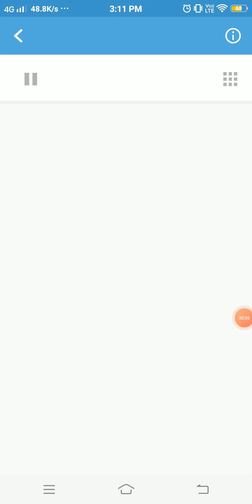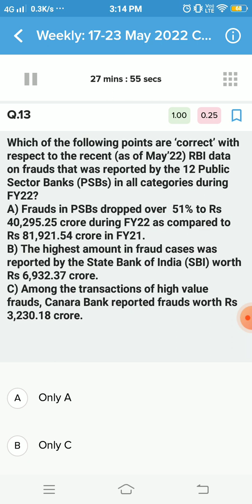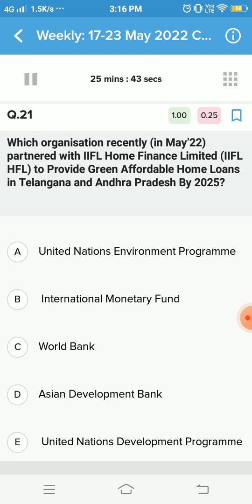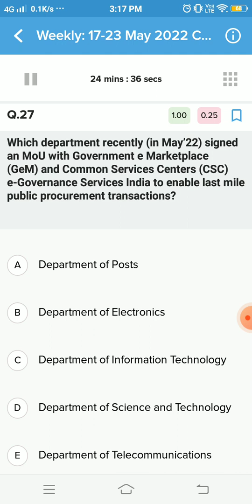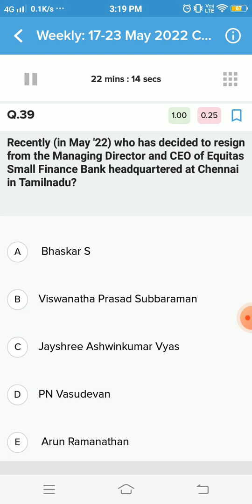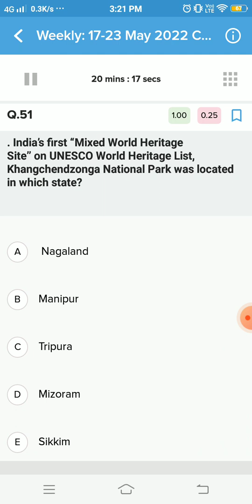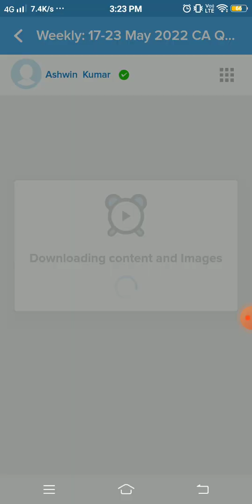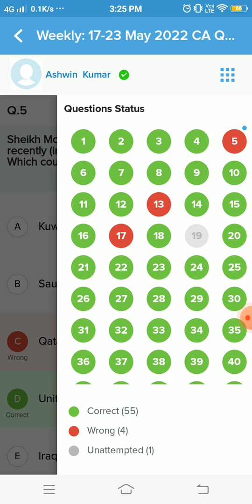☹️😱My score in Weekly current affairs by affairs cloud 17-23 May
JOIN MY TELEGRAM CHANNEL FOR:
AFFAIRS CLOUD MARKED PDFS FOR REVISION
OTHER HAND MADE NOTES
PRACTICE PDF
BOOK PDFS